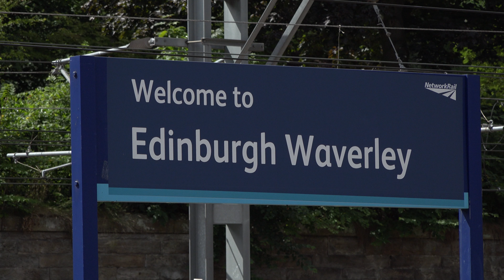Telerail in the Cab Volume 24 - Edinburgh Waverley to Aberdeen ADVERT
Join the driver onboard Scotrail HST 43143 on the 11.30 Edinburgh Waverley to Aberdeen in July 2022. After passing over the extraordinary Forth and Tay Bridges, this scenic service continues to Dundee, Montrose and Stonehaven before arriving at Aberdeen. This new programme gives viewers a chance to sample the unique driver's eye view of the impressive and world famous bridges on this route as well as enjoying some wonderful Scottish scenery.

With thanks to Scotrail for their co-operation.